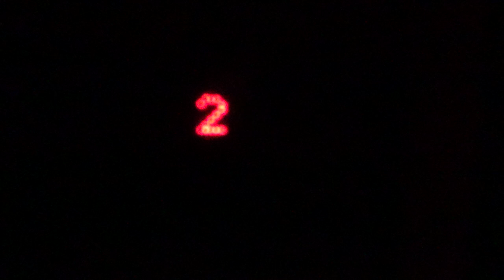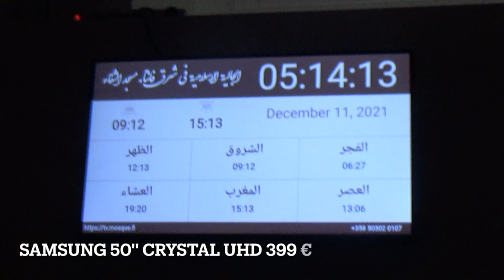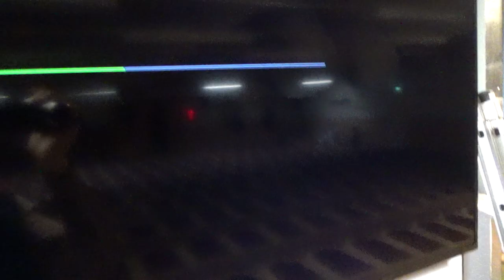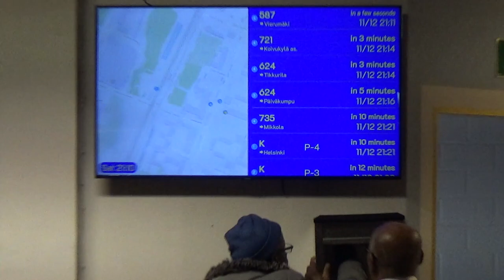Installing new tv screen at the mosque. Mosque.fi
Everyone wanted to run mosque.fi software on a bigger screen, lets say 50inch is nice. So we decided to go for shopping a new tv and returning 27inch tv we bought weeks ago.

Tv we installed in Masjid Alshifa in 01360 Koivukylä vantaa.